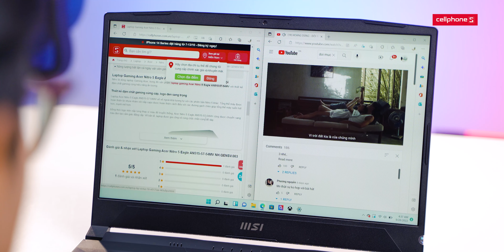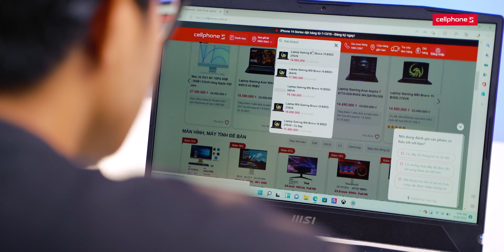MSI Bravo 15 & Acer Nitro 5 Tiger: Bộ đôi dành cho Game thủ!!! | CellphoneS